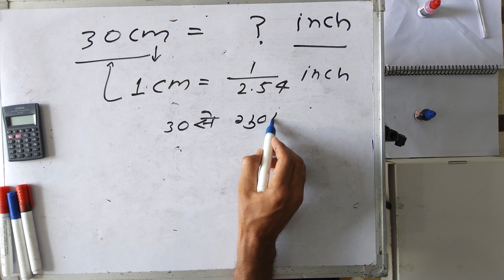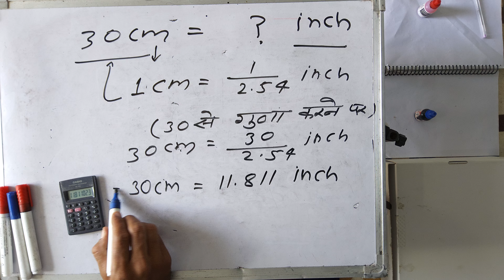30cm me kitne inch hote hai | Hindi | Surendra khilery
30cm me kitne inch hote hai